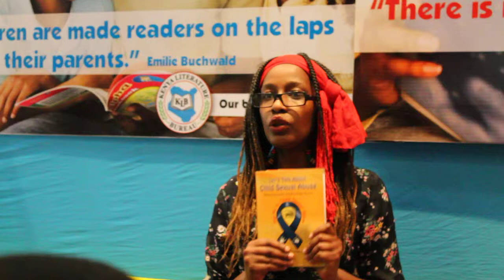Teacher Wanjiku Sensitises Children about Sexual Abuse (Movie 1)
What every girl and boy must know about child sexual abuse!